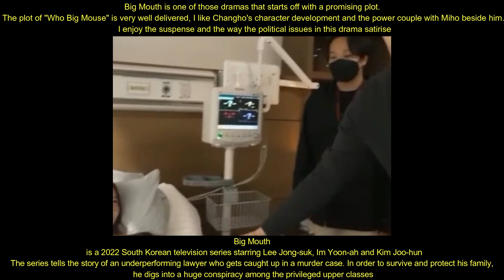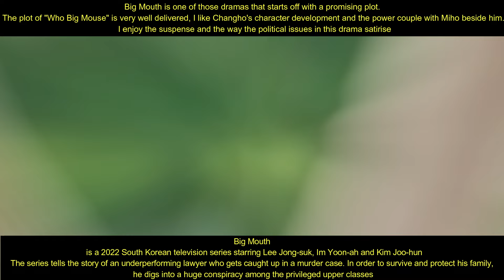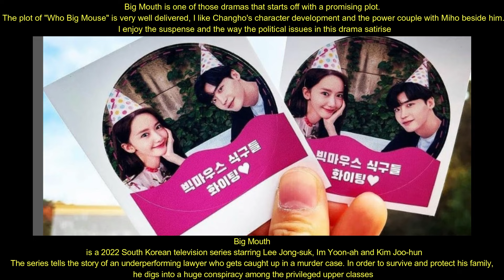Big Mouth" (Director's Cut)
Review
Big Mouth is one of those dramas that starts off with a promising plot.
The plot of "Who Big Mouse" is very well delivered, I like Changho's character development and the power couple with Miho beside him.
 I enjoy the suspense.

storyline
Big Mouth
 is a 2022 South Korean television series starring Lee Jong-suk, Im Yoon-ah and Kim Joo-hun
The series tells the story of an underperforming lawyer who gets caught up in a murder case. In order to survive and protect his family,
he digs into a huge conspiracy among the privileged upper classes